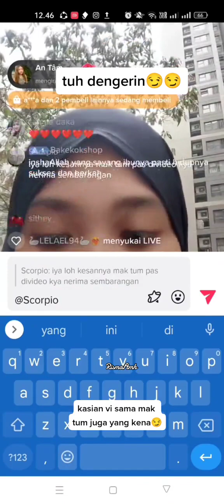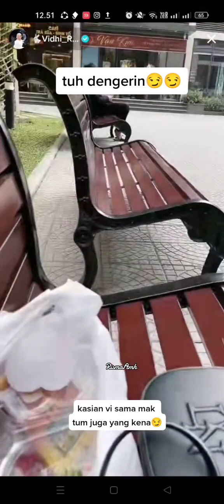MOMY (VIDHIA )SAID 🥰HANYA PAPI (DAT VILLA )YANG BISA MENGERTI VIDHIA DAN IBU KU